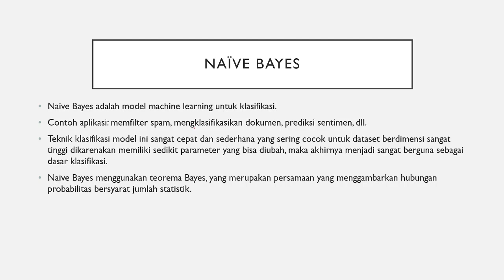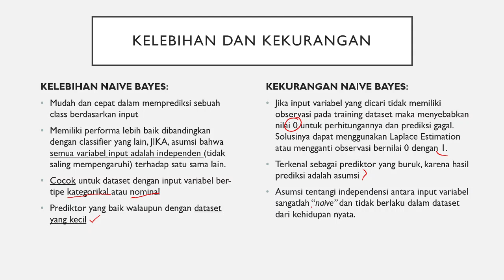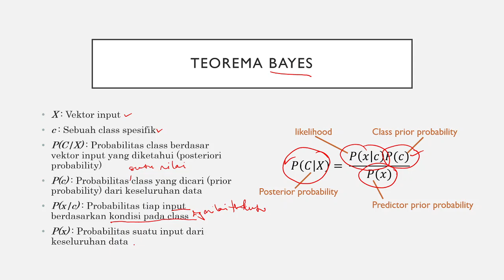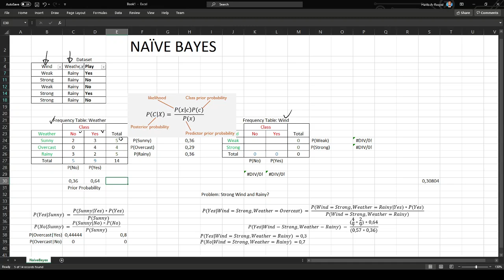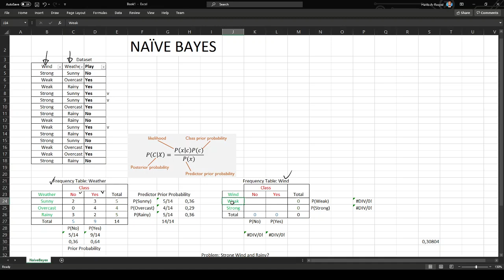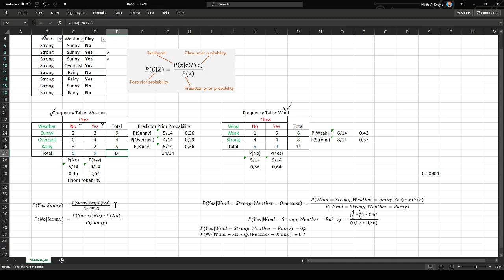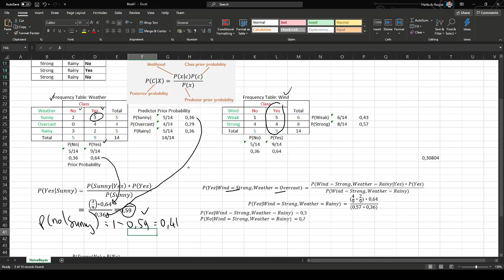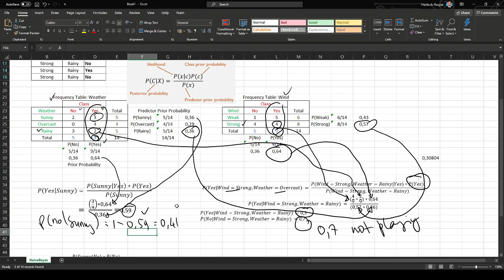Naive Bayes Dan Contoh Penyelesaiannya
Dalam video ini dijelaskan algoritma Naive Bayes dan contoh kasus penyelesaian.
Koreksi perhitungan probabilitas ketika menit 15:45, contoh kasus yg dicari yang betul adalah:
P(Yes|Wind=Strong, Weather=Rainy).
Mohon maaf atas kesalahan tersebut. Terima kasih koreksinya.